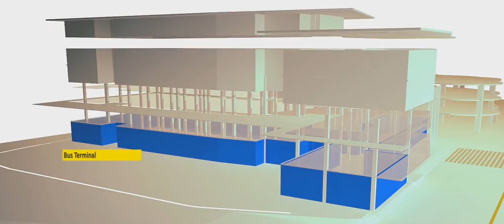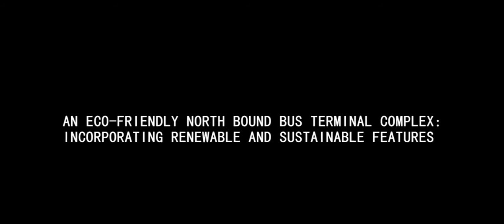NORTHBOUND BUS TERMINAL, BAGUIO CITY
thesis title: An Eco-Friendly Northbound Bus Terminal Complex: Incorporating Renewable and Sustainable Features

thesis candidates:
Alfred Baraquio Cruz
Rexie Garcia Las Marias
Jhoanne Pigao

thesis adviser: Arch. Robert V. Romero, MAEHP, UAP

objectives of the study:
1. to decongest the city, particularly at the bus-crowded streets.
2. to change and improve the stereotype image of a bus terminal.
3. to generate additional revenues.
4. to optimize the site's adjacent abattoir.